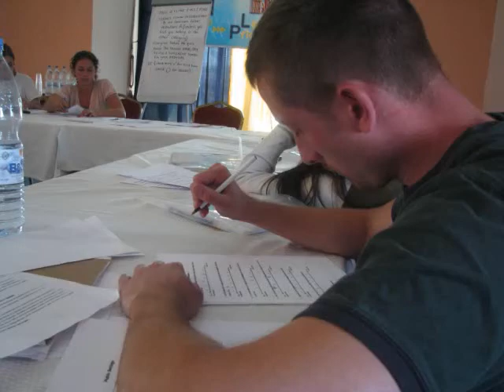American Mideast Leadership Network (AMLN) Syria- United States Grassroots Diplomacy 2009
The United States - Syria Grassroots Diplomacy Program is AMLNs flagship program: an annual exchange that allows American and Syrian students—or "Citizen Ambassadors" as they are called by the program—to build bridges of understanding at the citizen level and create opportunities for future interaction between them.

American students travel to Syria and dorm with Syrian university students. Together, Americans and Syrians participate in dialogue sessions and media and communications workshops and go on numerous excursions to Syrian sites rich in culture and history. American students also have the opportunity to take Arabic language enhancement courses. Through these activities, all participants develop communication, negotiation, critical thinking, leadership, and problem-solving skills that allow them to be more effective grassroots diplomats.